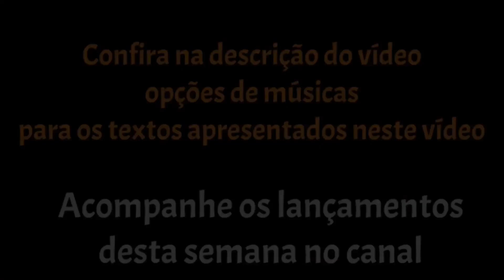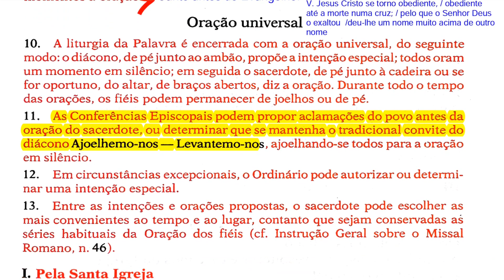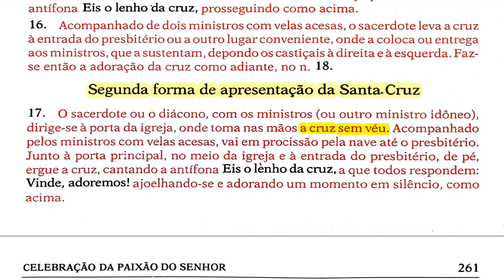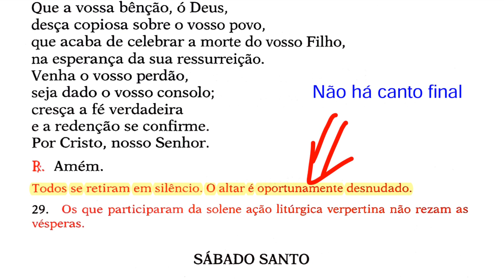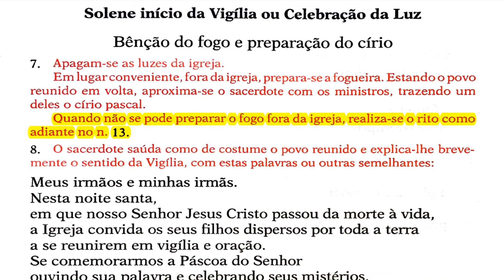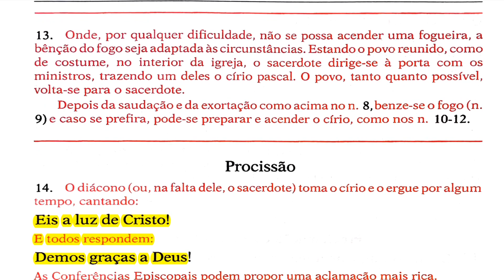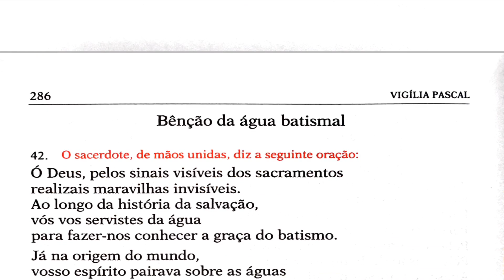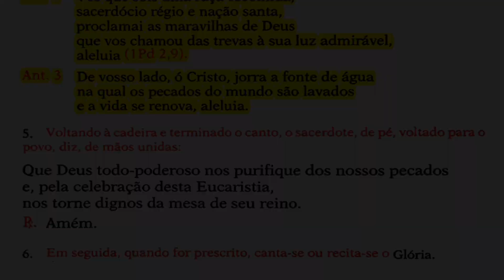Textos Litúrgicos do Missal Romano- 6ª feira Santa e Domingo de Páscoa -Série Festas Pascais parte 3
Textos Litúrgicos para o 6ª Feira Santa e Domingo da Páscoa - Missal Romano

MISSAL ESCANEADO (COM comentários) e Documento Paschalis Solemnitatis - está na PASTA DOCUMENTOS

Quase todos os cânticos encontram-se no hinário da quaresma, aqueles que faltarem serão acrescentados ao hinário ao longo da semana!

SEXTA FEIRA SANTA

VIGÍLIA PASCAL

SALMO ALELUIÁTICO

ASPERSÃO
Vi a água saindo -

COMUNHÃO
Opção 2 - Será postado